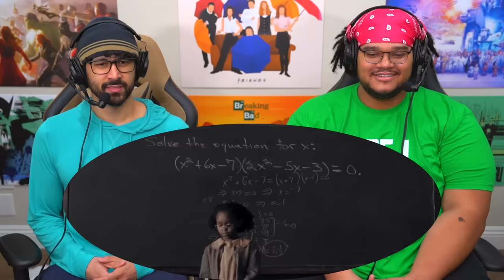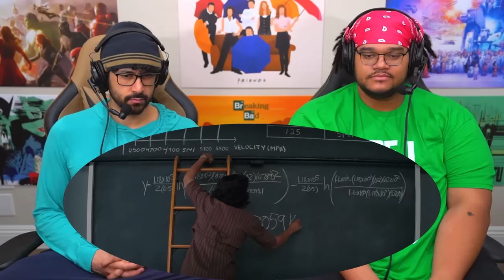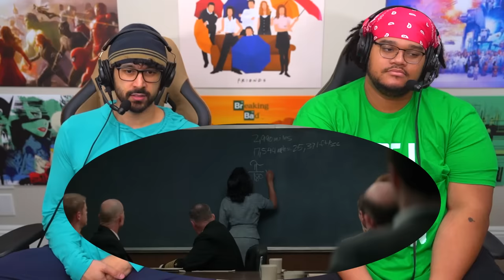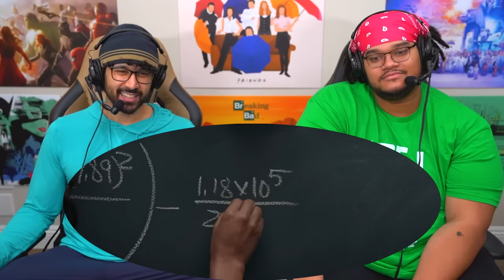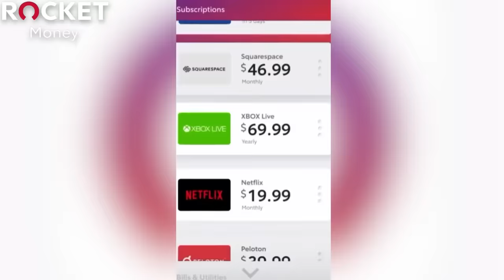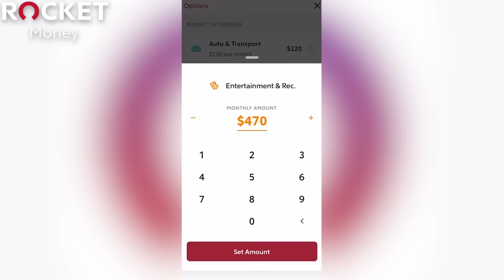HIDDEN FIGURES (2016) MOVIE REACTION!! FIRST TIME WATCHING! Taraji P. Henson, Janelle Monáe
AN INSPIRING TRUE STORY! & use CODE rejectsfree for FREE Breakfast for life!
With Taraji P. Henson starring in The Color Purple 2023, we give our Hidden Figures Reaction, Recap, Commentary, Analysis, and movie Review for the Period Piece film starring Taraji P. Henson (The Color Purple), Octavia Spencer (The Help, Fruitvale Station, Ma), Janelle Monae (Glass Onion, Moonlight), Kevin Costner (Dances with Wolves, Yellowstone, Zack Snyder's Justice League), Glen Powell (Top Gun: Maverick, Hit Man, Anyone But You), Aldis Hodge (The Invisible Man, One Night in Miami, Black Adam), Mahershala Ali (Leave the World Behind, True Detective, Green Book), Kirsten Dunst (Spider-Man, Little Women, Civil War), Jim Parsons (The Big Bang Theory), & more!  Greg Alba & Aaron Alexander watch and react to the best movie clips / most inspiring scenes including the Euler's Method scene, the Bathroom Speech, You are the Boss, Car Trouble, Give or Take, Solving Polynomials in Factored Form, & beyond!!
NOTE FOR YOUTUBE: All footge featured from "Hidden Figures" Is From A FICTIONALIZED Historica Drama. Any & All References To Violence Or "Mature Content" Are Performed by Professionals & thus Are NOT Real.

0:00 Leave a LIKE!!
0:55 Hidden Figures Reaction
1:04:42 HELLO FRESH!
1:06:20 ROCKET MONEY!
1:08:01 Hidden Figures Review
1:37:14 Patron of the Day SHOUT OUT!!